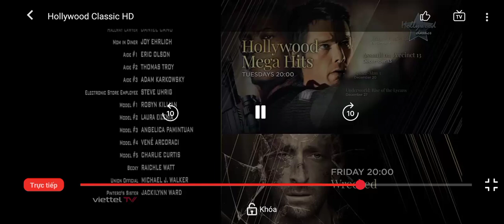We Bought A Zoo - Hollywood Classic Intro